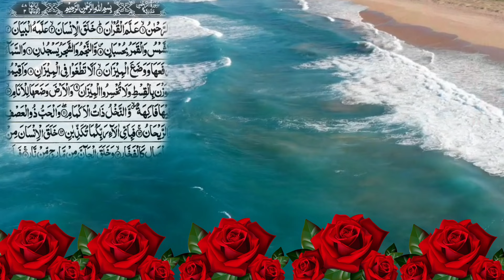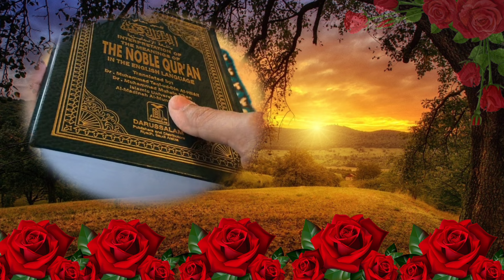kalam mian muhammad bakhsh - Punjabi new kalam - saif ul malook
Kalaam Mian Muhammad Bakhsh Punjabi | Saif ul Malook | FP
kalam saif ul malook|kalam Mian Muhammad bakhsh - YouTube
New Supper Hit Kalam Mian Muhammad Baksh , Saif ul ...
Hazrat Mian Muhammad Bakhsh - Saif Ul Mulook
Mian Muhammad Bakhsh Kalam Saif Ul Malook 2021
kalam Mian Muhammad bakhsh - Saif ul Malook - YouTube
Yaad Sajan Di | Kaalam Mian Muhammad Bakhsh - YouTube
kalam Mian Muhammad bakhsh - Saif ul Malook Poetry
Ly o Yar Hawaly Rab Dy Kalam Mian Muhammad Bakhsh ...
Kalam Mian Muhammad Bakhsh Lyrics | Tur Gaye Yaar ...
Sofiyana kalam -
emotional kalam mian muhammad bakhsh - tur gay yar muhabtan waly-emotional videos - by muhammd abdullah